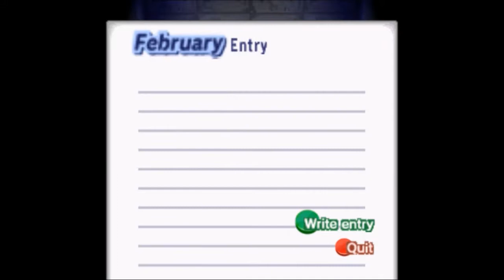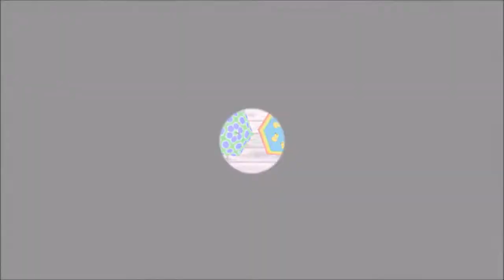Tennis - Animal Crossing [Day 2]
Today, we're digging up someone's old NES to play some Tennis indoors.